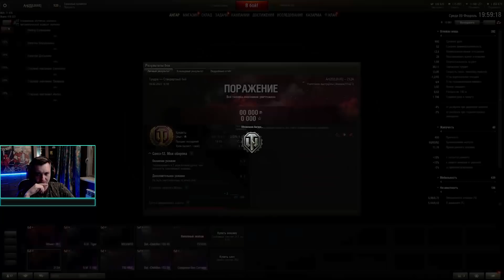ОНА СПОСОБНА И НА ТАКОЕ - артиллерия 9 уровня [Объект 212А]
Мой ПК:
- Процессор AMD Ryzen 9 5900X
- Материнская плата MSI MPG B550 GAMING PLUS
- Видеокарта Gigabyte NVIDIA GeForce RTX 3080 GAMING OC 10G
- Блок питания Gigabyte GP-P850GM 850Вт
- Твердотельный накопитель SSD Samsung 980 PRO 1Tb
- Оперативная память Kingston HyperX Predator 64Gb
- Корпус Fractal Design Meshify S2 TG Light
Девайсы:
Гарнитура: HyperX Cloud Alpha
Мышь: HyperX Pulsefire Surge
Клавиатура: Logitech G103
Микрофон: USB AT2020
Веб камера: Logitec HD Pro C920
Мониторы:
ASUS TUF Gaming VG27AQ (1)
ASUS TUF Gaming VG27AQ (2)